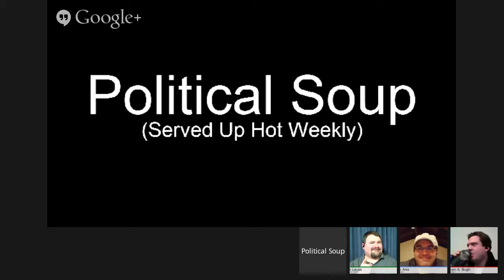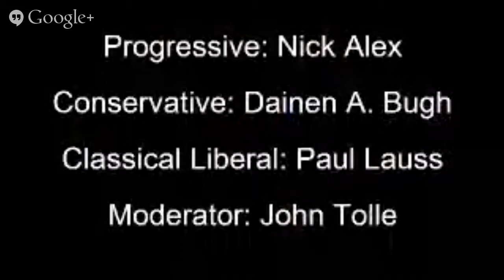Northwestern players seek union - Political Soup - Season 3 Episode 16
Kain Colter starts union movement